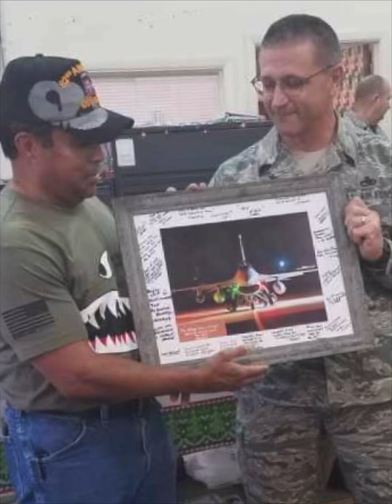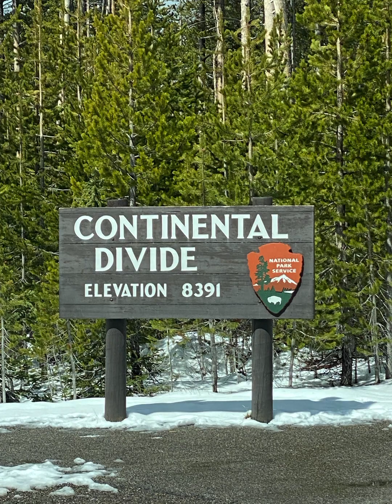Since my retirement